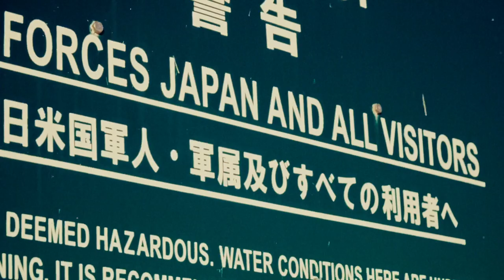okinawa. film look